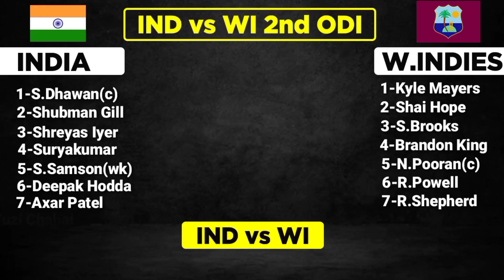India vs West Indies 2nd ODI Playing 11 | Ind Playing 11 vs Wi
This video will show you exactly India vs West Indies 2nd ODI Playing11 and H2H records between both the teams.
India vs West Indies’ 2nd ODI will be a contest’s cracker. India vs West Indies 2nd ODI Playing 11 will be played in West Indies where Shikhar Dhawan will lead the Indian team. Today, I will show you a brief comparison between India vs West Indies 2nd ODI Playing 11.

India vs West Indies 2nd ODI: India head into the second ODI against West Indies on Sunday, looking to wrap up the three-match series.

India vs West Indies Match Preview India Tour of West Indies 2nd ODI:

India and West Indies played one match against each other in this three-match ODI series so far where India won that game and is currently leading the series by 1-0.
In the first ODI match, India beat West Indies by 3 runs. In that game, West Indies won the toss and decided to field first. Coming to bat, India posted 308 runs on the board where Shikhar Dhawan and Shubman Gill smashed 97 runs and 64 runs respectively for the team. Also, Shreyas Iyer played a handy knock of 54 runs. Alzarri Joseph and Gudakesh Motie took 2 wickets each for West Indies.

WI vs IND Match Details:

India vs West Indies, 2nd ODI
Venue: Queen’s Park Oval, Port of Spain, Trinidad
Date & Time: 22nd July at 7:00 PM IST and 9:30 AM Local Time

India Predicted Playing XI:

Shikhar Dhawan (c), Ishan Kishan, Shreyas Iyer, Suryakumar Yadav, Sanju Samson, Deepak Hooda, Ravindra Jadeja, Shardul Thakur, Mohammad Siraj, Prasidh Krishna, Yuzvendra Chahal

West Indies Predicted Playing XI:

Shai Hope, Shamarh Brooks, Brandon King, Kyle Mayers, Nicholas Pooran (c and wk), Rovman Powell, Jason Holder, Gudakesh Motie, Alzarri Joseph, Akeal Hosein, Keemo Paul

Song-Palmtrees
Artist-The Brothers Records
Album-Palmtrees

All The Images And Pictures In The Video Show belong to the  Respected Owners And Not Me